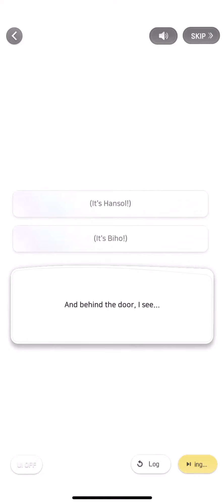Hansol Returning Wannabe Story | Wannabe Challenge